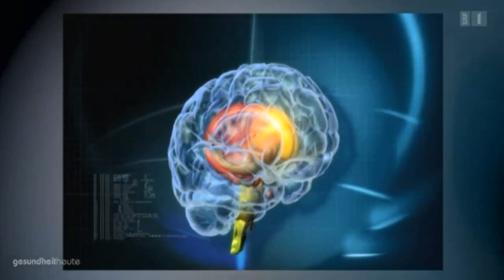Alkohol und Belohnungszentrum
Dopamin gilt als Glückshormon und als der Botenstoff, der auch für Süchte eine entscheidende Rolle spielt. Denn der Neurotransmitter wirkt auf unser Belohnungssystem und löst bei starker Freisetzung Zufriedenheit, Glücksgefühle und im Extremfall einen Rausch aus.

Die Kehrseite des Ganzen: Gewöhnt sich das Gehirn an ein Überangebot von Dopamin, streben wir immer wieder nach dem Reiz, der uns diese Befriedigung verschafft- im Extremfall werden wir süchtig. Dann können bereits Reize, die Assoziationen zu unserem Suchtmittel wecken, ein nahezu unwiderstehliches Verlangen auslösen - und beispielsweise Rückfälle fördern.

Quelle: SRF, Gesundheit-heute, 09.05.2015